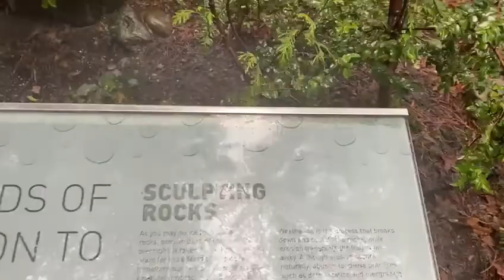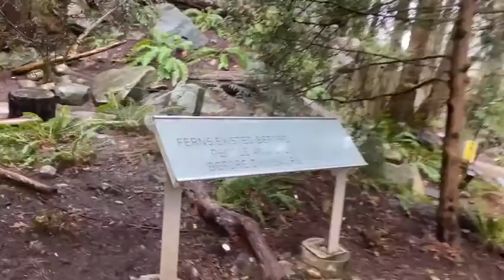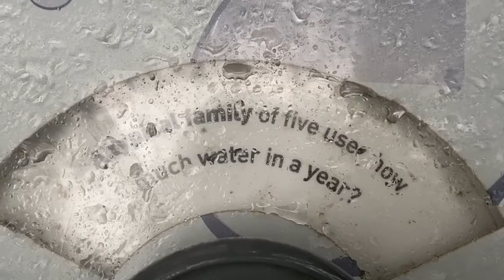I'M WONDERING HOW DID THEY CONNECT BIG WIRES TO THE ROCKS🚶‍♀️must watch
It’s was so amazing .. my first time to go to CAPILANO SUSPENSION BRIDGE. I never regret to go here, I just wondering how they connect the hanging bridges to the big rocks.  And the mountain is so so high.  How wish I can go there one more time. It worth the entrance fee, so beautiful … they really made so wonderful. Must watch.